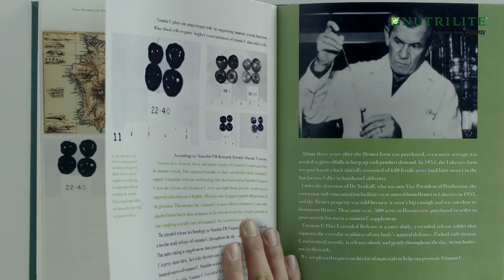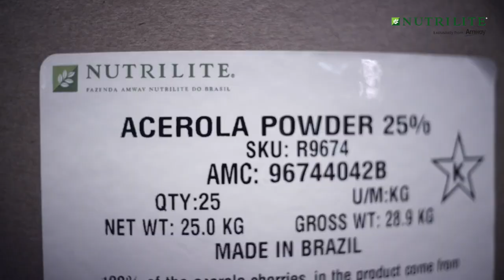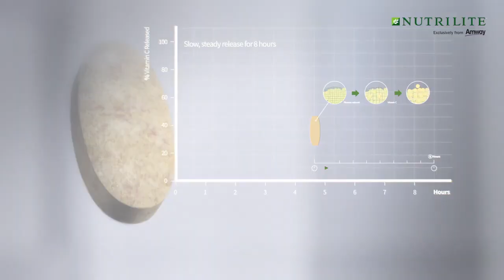Nutrilite Vitamin C Cherry Plus product film Hindi